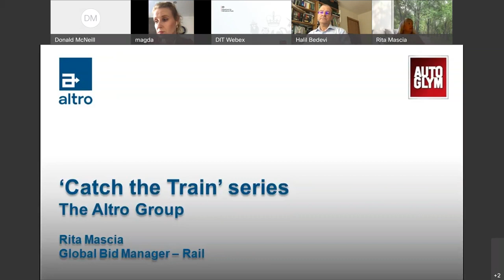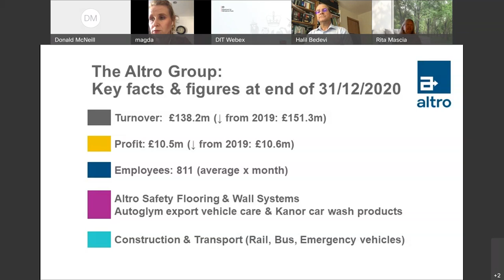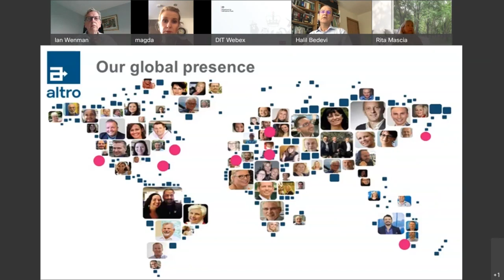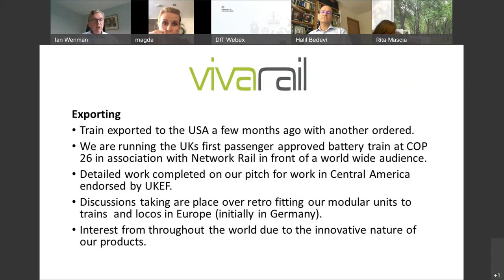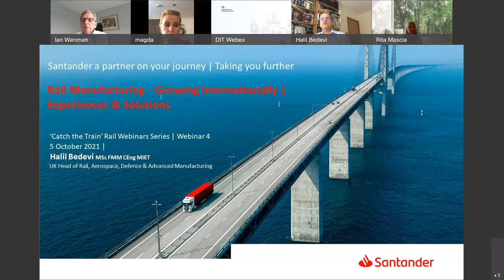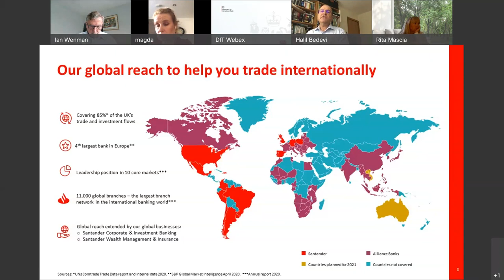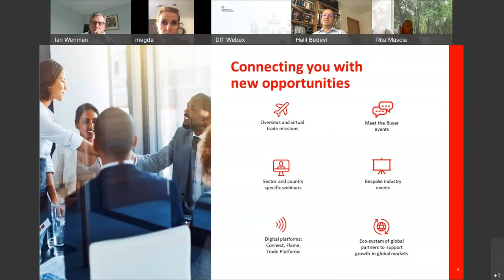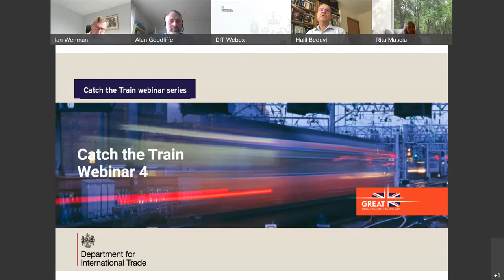Catch the Train webinar series. Webinar 4 - Rail Manufacturing - Growing Internationally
International trading is increasingly more desirable to UK companies but growing internationally has its challenges. Companies need trade facilitation support including insights, finding trusted connections, access to opportunities as well as support with dealing with bureaucracy, all the way to expanding and setting up overseas.

In this webinar, you will hear and learn from several companies who will share their own experiences and provide top tips when trading internationally.

You will also find out what support and solutions are available to help you to overcome some of the challenges above in your international growth journeys.

Join this webinar to find out more.